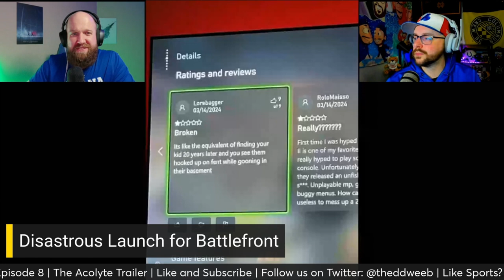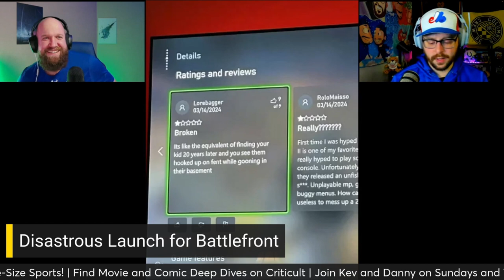Disastrous Launch for the Battlefront Classic Collection - Han Shot First Short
On Episode 32 of Han Shot First Kev and James discussed the Disastrous Launch for the Battlefront Classic Collection

Episode 32: Currently Copyrighted